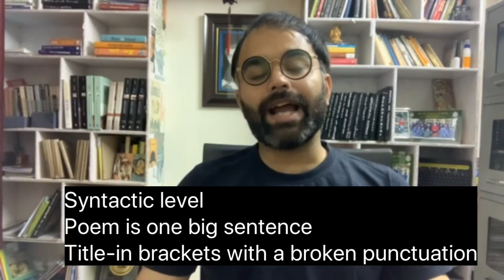Foregrounding (Mukařovský), e.e. cummings’ poem [in Just-]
The short video discusses:
1. Mukařovský’s concept of Foregrounding
2. E.E. Cummings’ poem  [in Just-]
3. Phonological, lexical, morphological & syntactic features in a poem